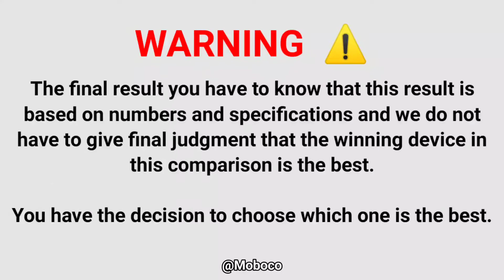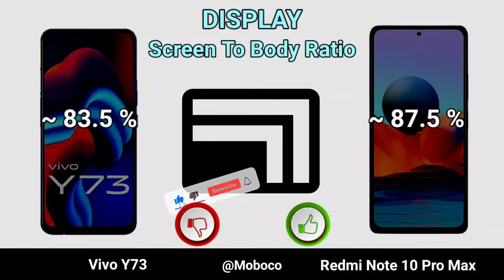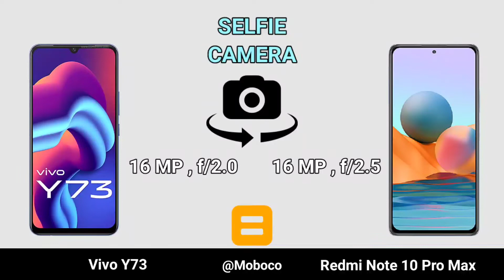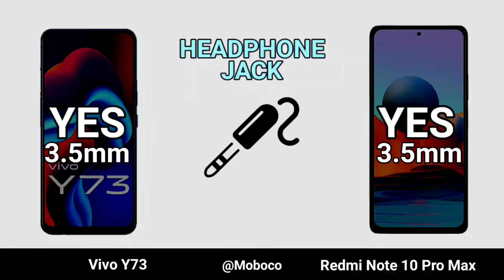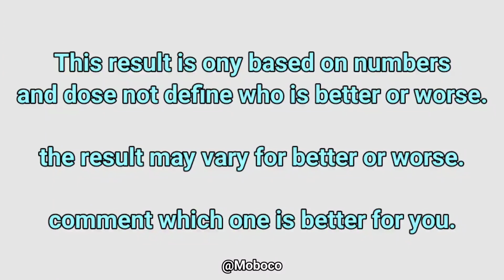Vivo Y73 Vs Redmi Note 10 Pro Max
In This Video We are Comparing Redmi Note 10 Pro Max Vs Vivo Y73 Which Is Best phone.

Vivo Y73 full specifications
Redmi Note 10 Pro Max full specifications
Vivo Y73 comparison
Redmi Note 10 Pro Max comparison